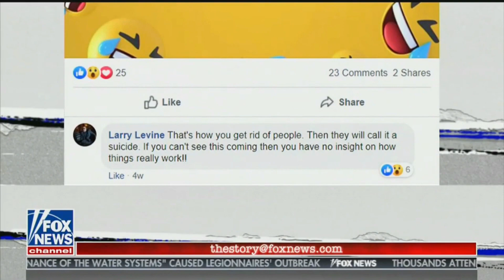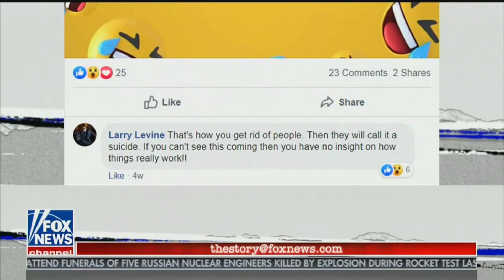Why Hire A Prison Consultant | Wall Street Prison Consultants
Prison consultant and Former inmate Larry Levine explains why a criminal defendant should hire a federal prison consultant prior to sentencing and how he helped inmates with legal assistance while he served a 10 years in Federal Custody and displays a demo tape of 10 of his news media appearances.